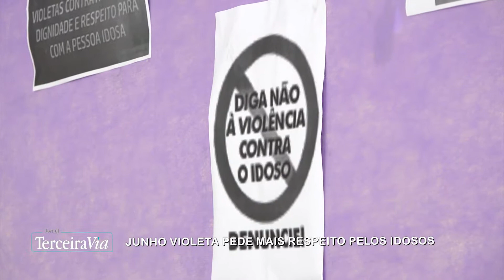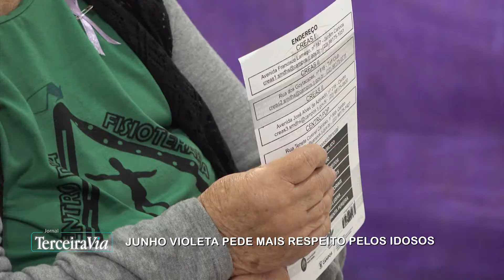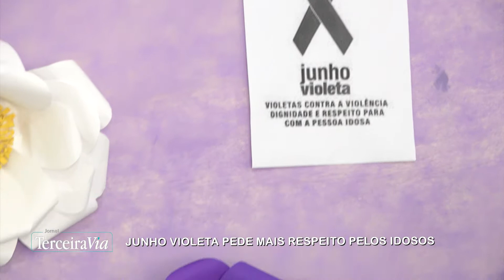Junho Violeta pede mais respeito pelos idosos | Jornal Terceira Via